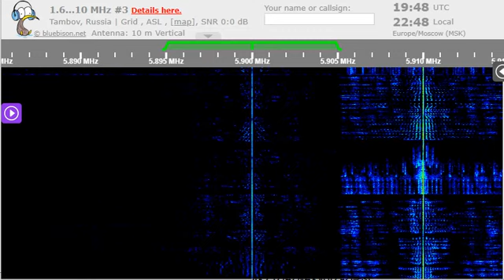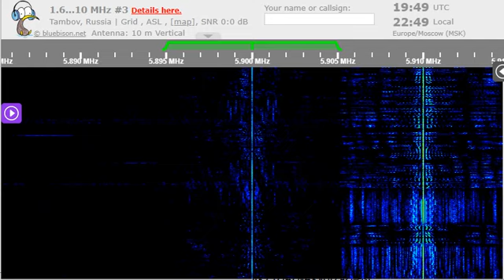10 09 2022 SPL relay BVBroadcasting Dardasha 7 in Arabic to ME 1947 on 5900 Secretbrod